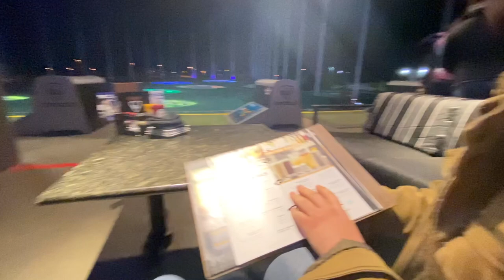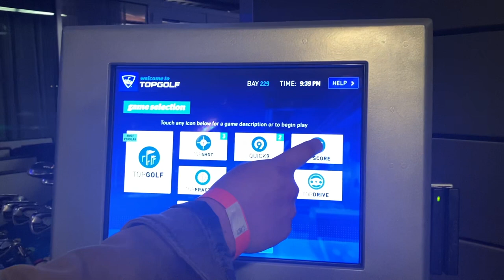TOPGOLF - Kỷ Niệm 2 Năm Quen Nhau - Say Tưng Bừng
Đi đánh Golf chơi cho vui